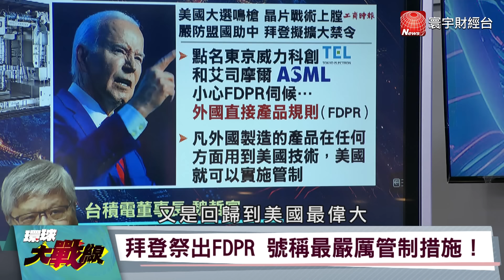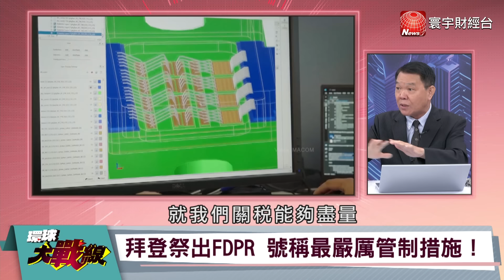美中科技禁令如"貓捉老鼠" 艾司摩爾反美"不藏了" 狂賣DUV【環球大戰線】20240721-P3 丁士芬 黃征輝 湯紹成 鈕則勳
美國禁艾司摩爾EUV輸中 北京改買DUV繞過封鎖
美禁止艾司摩爾出口EUV 反推升DUV訂單？
美國科技管制貓捉老鼠 還剩下多少殺傷力？
中國市場占比49% ASML無法放棄最大市場？
美國考慮擴大制裁 下一個聚焦半導體成熟製程？
華盛頓除了課徵關稅 還會從嚴認定晶片產地？
把整個製程納入管制 美方真有能力進行監控？
美方封不住中國採購晶片 真能控管半導體產地？
拜登打算聯合盟友 擴大限制半導體設備輸入中！
美禁令擴大 艾司摩爾. 東京威力科創首當其衝？
拜登祭出FDPR 號稱最嚴厲管制措施！
美國祭出FDPR長臂管轄 遭殃的又是盟友？
降低反壟斷風險 台積電拋出晶圓製造2.0新定義
台積電重新定義晶圓製造2.0 市占率下修到28％
川普談話有玄機？台積電嗅到地緣風險上升？
美國晶片政策反覆 半導體產業不確定性大增？